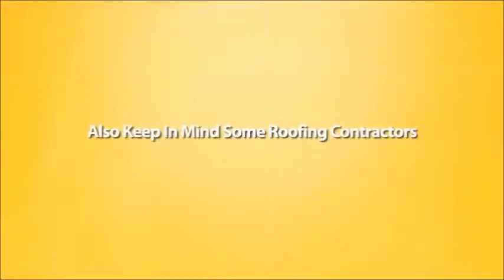Roofers in New Milford CT - Roofing Contractors, Companies Offer 10% Discount & Free Estimates!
Looking for New Milford CT roofers or an affordable roofing contractor in New Milford, CT? 10% Discount. FREE Estimates & Roof Inspections!

It's almost that time of year again when the snow starts melting and the Spring flowers start to bloom. Now is the time to begin inspecting the exterior of your home, residential or commercial building for signs of damage and weathering.

Your roof is a good place to start the inspection process. If you are not comfortable on a ladder do not attempt to do this yourself.

Give roofing contractors in New Milford CT a call to come out and check you roof. We have a 12 point checklist and will look over your entire roof structure completely free of charge.

As with most certified roofing companies in New Milford CT we are state licensed and fully covered by worker's compensation and liability insurance.

New Milford Roofing Pros, LLC will always arrive at your job on time and complete your roofing project on-budget. Our office is located in southern Litchfield County. New Milford is close to the Housatonic River and in terms of geographic area is also the largest town in the state of Connecticut at 62 square miles.

The Canterbury School is located in central New Milford and is a one of the oldest Roman Catholic boarding schools in New England. Roger Sherman, a well know member of the Continental Congress resided in the Lake Waramaug section of the town before relocating to the New Haven area in 1761.

Our company also performs roof repair in New Milford. We cover all facets of roofing, rood restoration and replacement work in the Housatonic River Valley area.

The installation of your new roof should be done with a great deal of planning and forethought. If you want the older three-tab style of roof shingles for your home, we can do that. If you decide to upgrade to architectural laminated asphalt shingles, we have you covered.

Every new roof we install in New Milford gets ice and water barrier and modern roof underlayment to stop any wind or water and ice infiltration from under your new roof.

The ice and water membrane will make ice dams on your home a thing of the past.

We also "hurricane nail" every roof shingle we install with galvanized nails, giving our New Milford roofing customers an extra layer of protection from blow-offs and shingle delamination over the life of your roof covering system.

Our roofers in New Milford CT, 06776 are experienced and competent in their field of practice. When you hire our roofing company you are hiring the best roofer in your area.

Give us a call, or visit us online or at our location listed below:

New Milford Roofing Pros, LLC
28 South End Plaza

Roofers in New Milford CT - Roofing Contractors, Companies Offer 10% Discount & Free Estimates! Roof repair New Milford CT and roofing companies in New Milford CT can be two other means of locating us on the web.